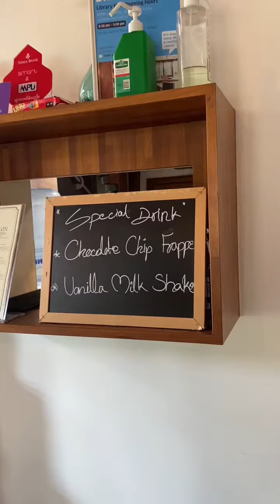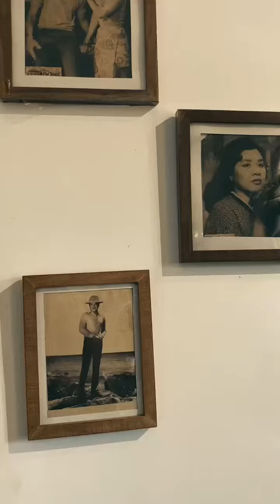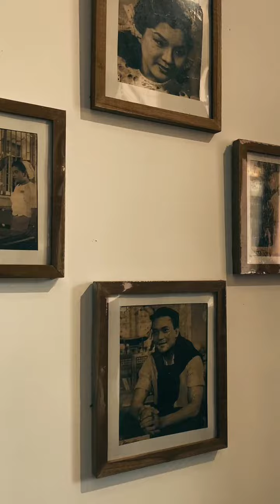Asethetic Vlog chillvibes Location; Goethe Institut Myanmar, The Secretariat Yangon